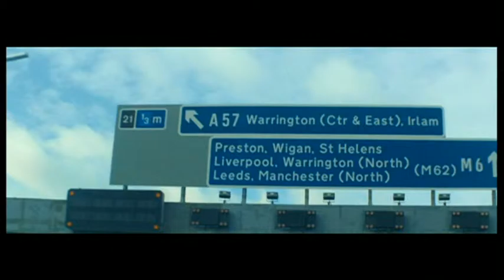Kano with Emilia Papadopoulos